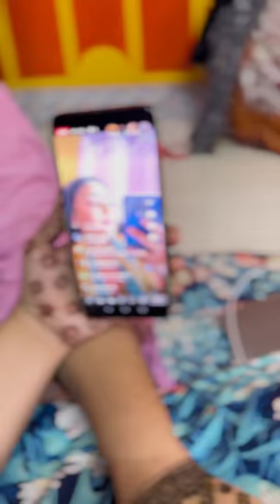আমার বোরিং ঈদ 🥺EID VLOG || NOUREEN AFROSE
Hey... I m Noureen Afrose. ..